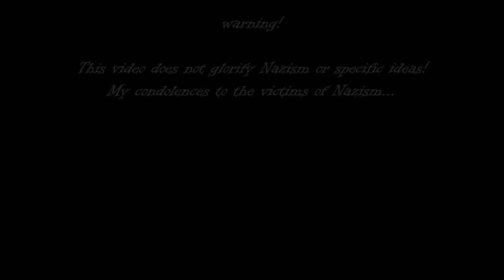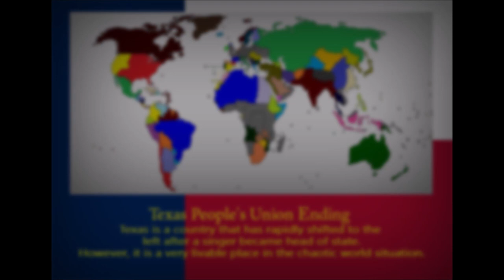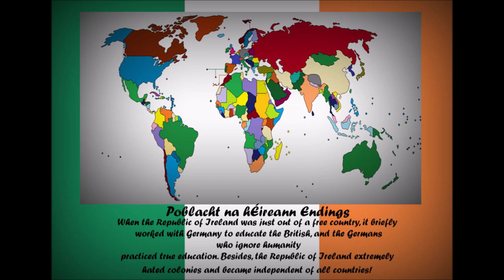All Endings: The World